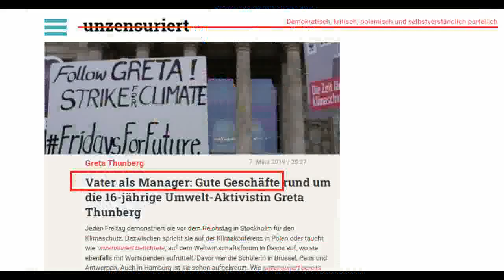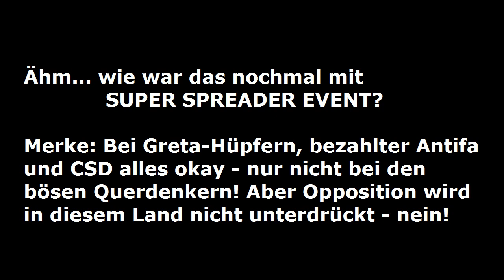"Klimaschurken!" Greta Thunberg kommt extra aus Schweden, um Deutschland zu beschimpfen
Kurz vor der Wahl noch mit Super Spreader Event vor dem Reichstag- besser geht Wahleinmischung und Klimapropaganda nicht! Gut fürs Bankkonto!

Klassiker: fridays4future. Mit Luisa Neubauer um die Welt - das Klima retten!